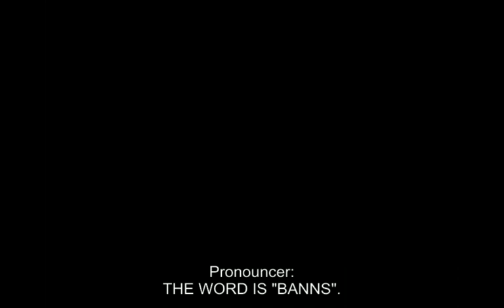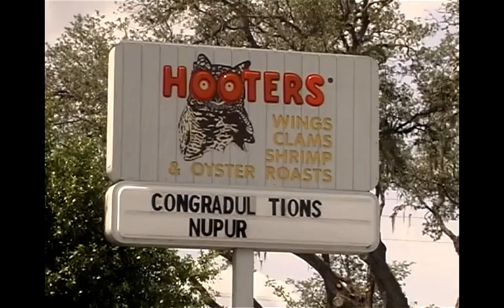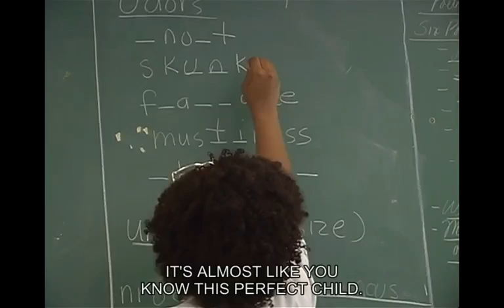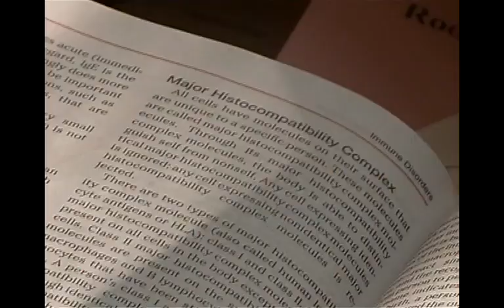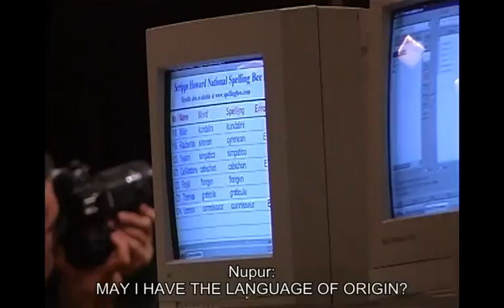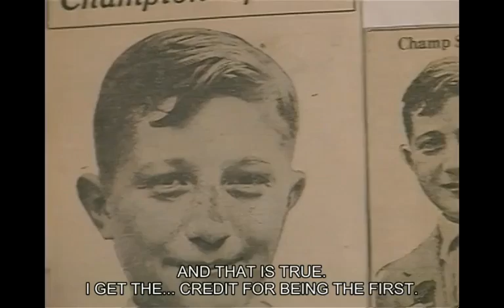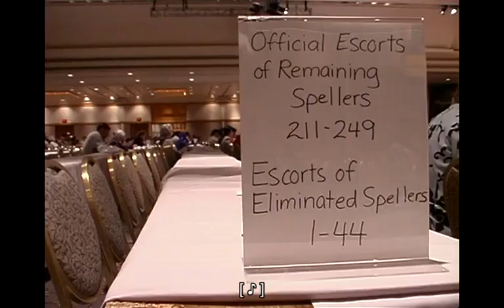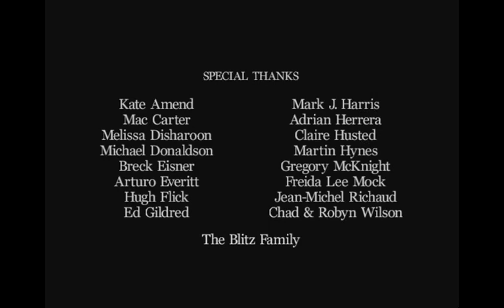Завороженный Spellbound 2002 Джеффри Блитц